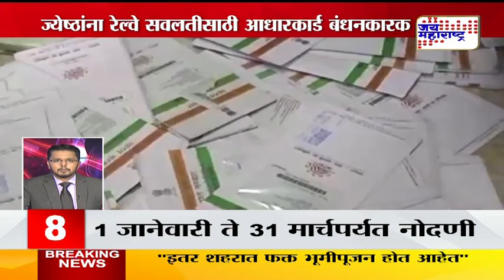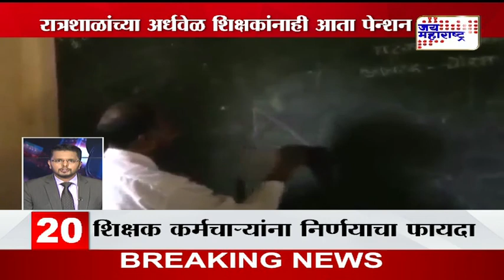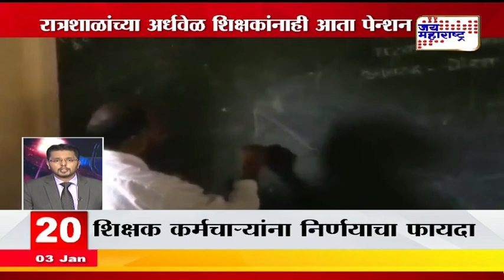Mahafast: Top 50 Non-stop marathi news